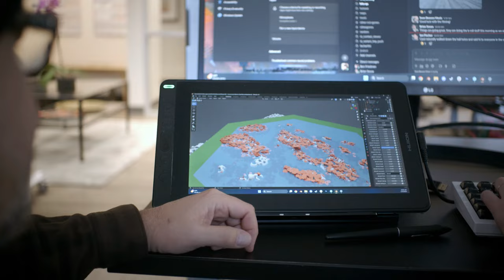Top March 2024 Turn-Based RPGs & Strategy Games Releases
Mamma Mia is the typical Neapolitan Exclamation for something extraordinary or very relevant, and it fits perfectly when learning about March 2024 Turn-Based RPGs, strategy games, and rogue-lites releases.

I’ll summarize everything I think is worth considering this month. There are some very interesting RPGs, tactical games tested in demos that really impressed me, original roguelites, and even a strategy game that could become a worthy rival of Civilization. Get comfortable because we’re starting.

00:00 Intro
00:30 Mortal Glory 2
01:41 The Thaumaturge
03:24 Classified: France '44
04:14 Zoria: Age Of Shattering
05:39 Unicorn Overlord
06:16 Goblin Stone
07:31 Subterrain: Mines of Titan
08:47 Crown Wars: The Black Prince
09:49 Highwater
11:00 The Legend of Legacy HD
12:24 Breachway
13:55 Millennia
15:41 Felvidek
16:50 Outro